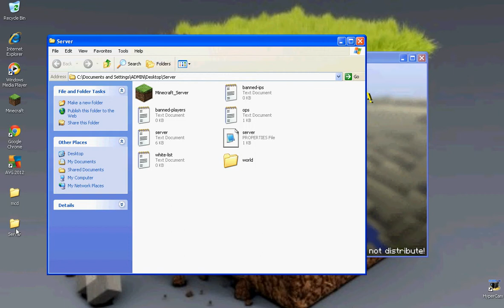Minecraft Server Free 2 Join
So yeah finaly got a computer. Anyway this is Sky Block Survival, a server that you can join 4 free.P.S.Sorry about the bad vid hyper cam was glitching out so yeah turn up the volume all the way. Server no work, don't ask.